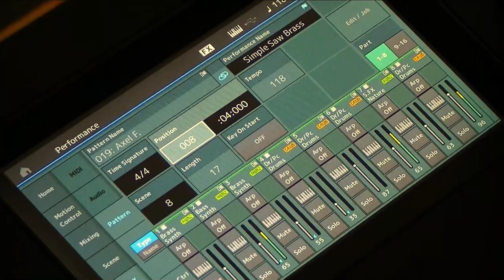YAMAHA MODX / MONTAGE M6 M7 M8x SEQUENCER SONG - Axel F. - Beverly Hills Cop (Harold Faltermeyer)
Programmed & performed by me on my YAMAHA MODX7 and its internal sequencer only. Audio recorded on ZOOMs H6 Audio recorder. Video recorded on Olympus TG-4  & JVC Everio GZ-HD620 cameras. Audio cut in Adobe Audition, video edited in Corel Video Studio.

First recorded during a Scene-Session on June 05th, 2020.

This song has been programmed by me on the Yamaha MODX without using any kind of midi-files, rhythm-patterns, drumloops, samples or similar. I did everything on my own.